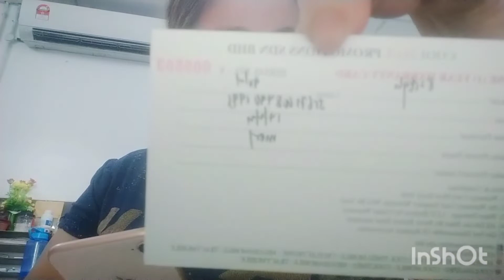Unboxing Iphone 8 for Daugther|| Smile.